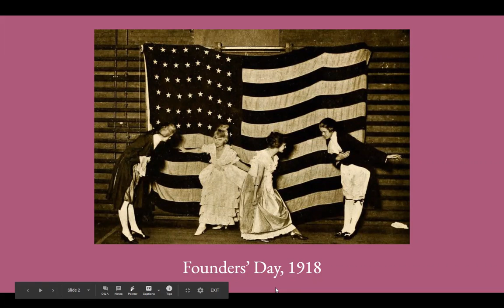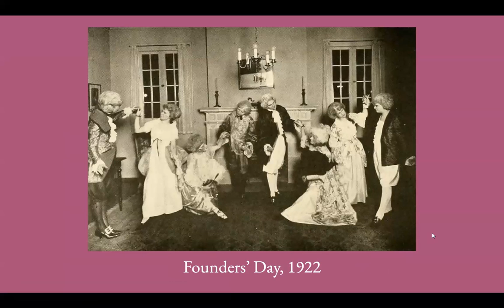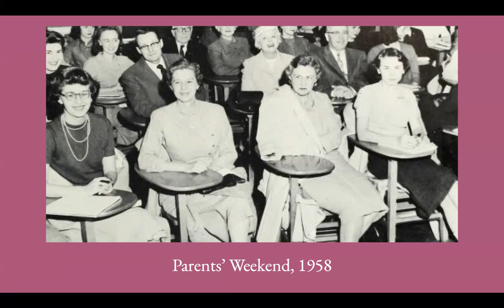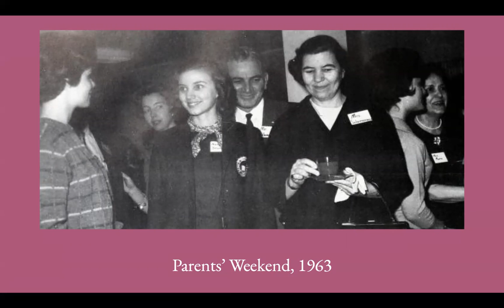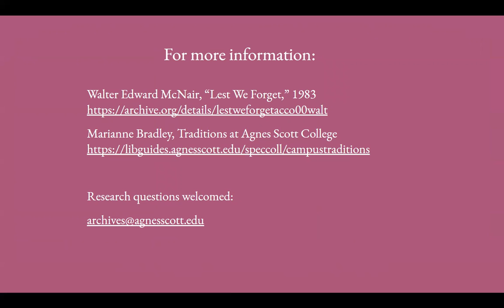132 years of Agnes Scott: Founder's Day Celebration - History of Founder's Day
Archivist Casey Westerman details the history of Founder's Day at Agnes Scott College.